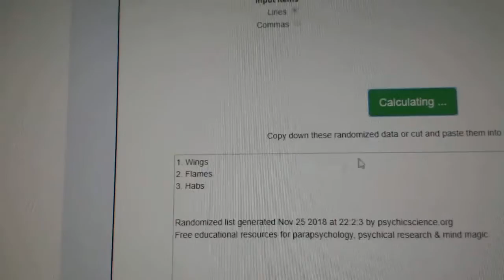Multi Randoms - C&C GB #9098 #1